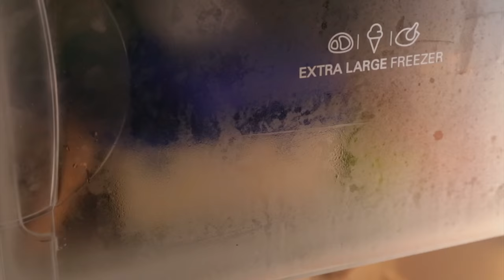Tippy Tuesday: How to safely store tuna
Canned tuna can be a quick and delicious option if you're having a lazy cooking day, trust us. But sometimes it can get a little tricky trying to figure out how to store leftovers. Today we share with you two simple ways you can do so without having to worry about wasting food.

Credit:
Creative Director: Sharon Mundia (@thisisess)
Videographer: Francis Mbatha (@francombatha)
Model: Susan Wong (@SusanLUCKYWong)
Graphics Designer: Asaph Change (@asaphchange)